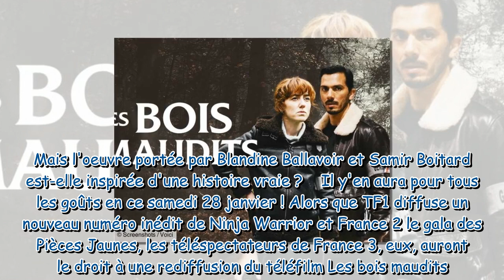Les bois maudits : le téléfilm avec Blandine Ballavoir et Samir Boitard est-il tiré d'une histoire v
Les bois maudits : le téléfilm avec Blandine Ballavoir et Samir Boitard est-il tiré d'une histoire vraie ?